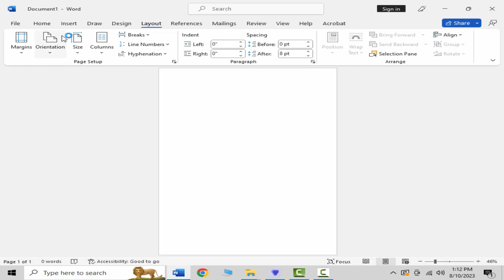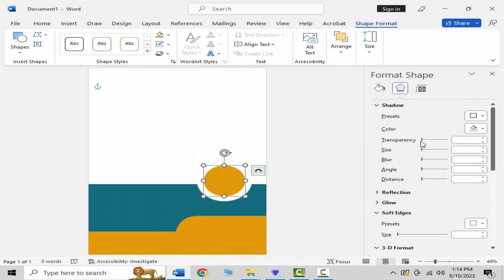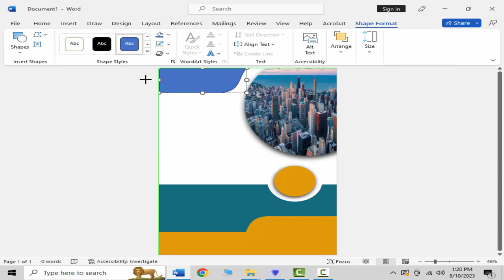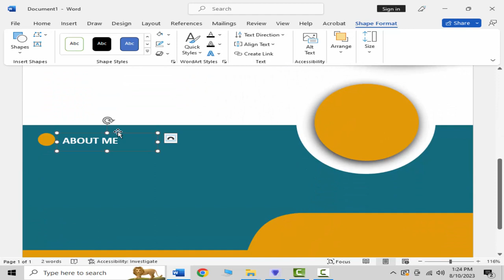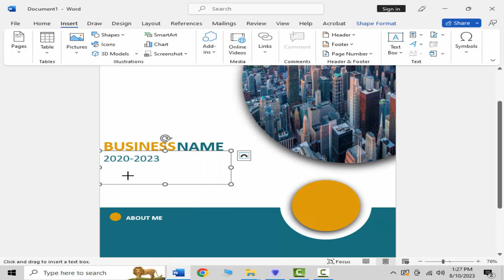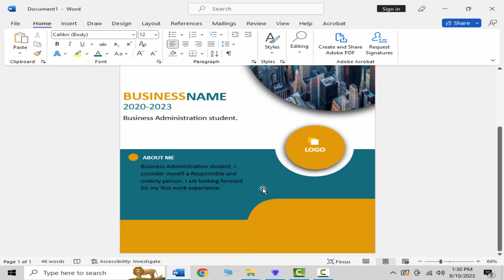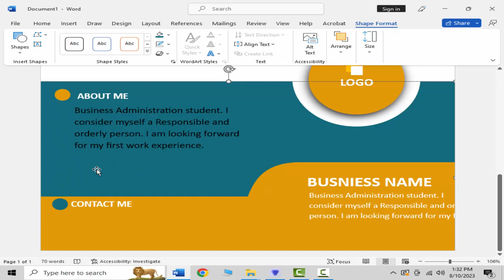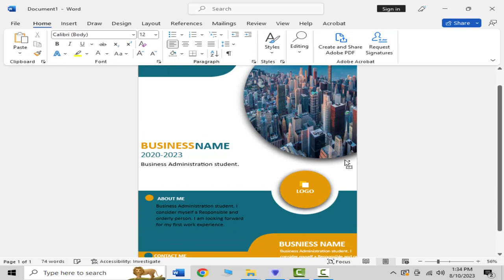Free Flyer Template in Microsoft word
🎉 Create Stunning Flyers with Our Free Template in Microsoft Word! 🎉

Looking to design eye-catching flyers without the hassle? You're in luck! In this video, we're thrilled to introduce our Free Flyer Template in Microsoft Word, perfect for all your promotional needs.

🌟 Why Our Flyer Template? 🌟
Crafting a captivating flyer has never been this simple! Whether you're promoting an event, announcing a sale, showcasing your services, or spreading awareness, our professionally designed template has got you covered. Here's what you can expect:

🎨 Sleek Design: Our template boasts a modern and sleek design that captures attention instantly. Say goodbye to dull and boring flyers!

📝 Easy Customization: No advanced design skills needed! With Microsoft Word's user-friendly interface, you can effortlessly customize text, colors, images, and fonts to match your brand or theme.

🖼️ Image Integration: Seamlessly incorporate your own images or choose from our collection to add that personal touch and visually convey your message.

🔗 Effective Call to Action: Our template includes strategically placed call-to-action sections, ensuring your audience knows exactly how to engage with your offering.

🔄 Multiple Usage: Whether you're a small business owner, event organizer, or community leader, this versatile template adapts to various purposes, making it a must-have in your toolkit.

🔥 How to Use the Template: 🔥
In this video, we walk you through the step-by-step process of downloading, opening, and customizing the template to suit your specific needs. No need to worry about design challenges – we've got clear instructions to make your experience smooth and enjoyable.

📈 Elevate Your Promotions with Professional Flyers! 📈
Flyers remain an impactful way to reach your target audience directly and create a lasting impression. With our Free Flyer Template in Microsoft Word, you'll save time, money, and effort, while still achieving outstanding results.

We're committed to bringing you more helpful templates, tutorials, and creative ideas to enhance your projects.

Know someone who could benefit from our Free Flyer Template?